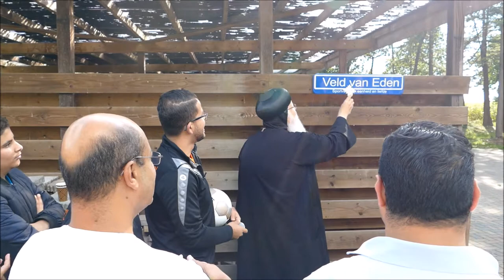De Opening Van Het Veld van Eden